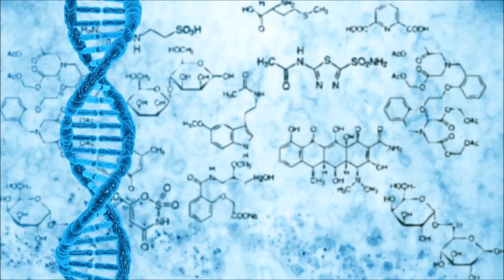O que são Leis Universais: O melhor resumo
As Leis Universais são os pilares da criação e regulam os movimentos e atividades tanto da vida humana quanto de todo o cosmos. Este vídeo vai ajudar você a entender como as Leis Universais atuam em nossas vidas

UCX1xA0wJkaB7Z_tUFhMVXWQ

▶ Sparkle @dicasdami

Programas que uso:
▶ Moviemaker

Equipamentos que uso:
▶ Camera: Iphone 6
▶ Microfone: Kit Microfone Lapela + Adaptador Celular Smartphone Youtuber
▶ Iluminação: 2 lampadas de 45W / 5500K